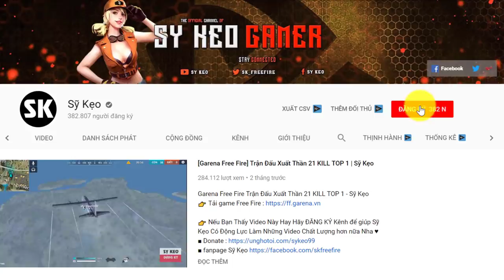[Free Fire] TEST Hành Động Biến Ra Ngai Vàng | Sỹ Kẹo